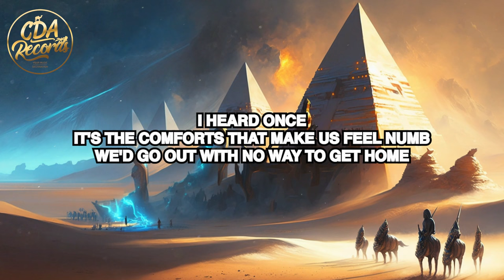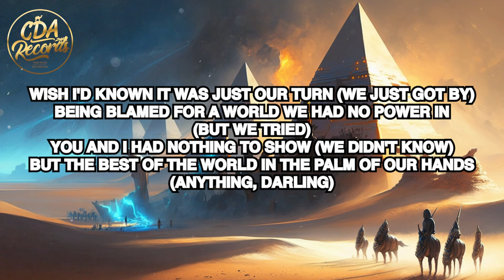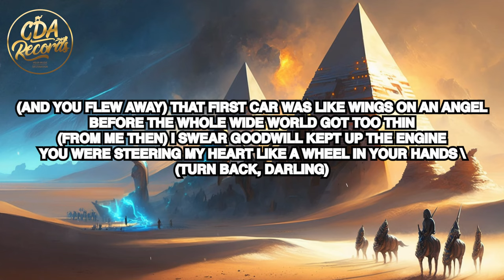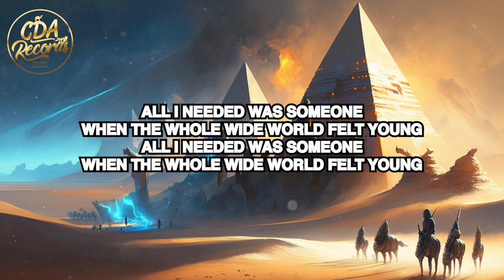Hozier, Brandi Carlile - Damage Gets Done (Lyrics)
🎤 LYRICS/TEXT:
Without shame
Two outfits then to my name
You'd end up in one when you'd stay
We had nowhere to go
And every desire for going there

I heard once
It's the comforts that make us feel numb
We'd go out with no way to get home
And we'd sleep on somebody's floor
And wake up feeling like a millionaire

Wish I'd known it was just our turn (We just got by)
Being blamed for a world we had no power in (But we tried)
You and I had nothing to show (We didn't know)
But the best of the world in the palm of our hands (Anything, darling)

And, darling, I haven't felt it since then
I don't know how the feeling ended
But I know being reckless and young
Is not how the damage gets done

One time we would want for nothing (One time we had it all, love)
We knew what our love was worth (When we had nothing)
Now we're always missing something (I miss when)
I miss when we did not need much

Oh, if the car ran, the car was enough
If the sun shone on us, it's a plus
And the tank was always filled up
Only enough for our getting there

(And you flew away) That first car was like wings on an angel
Before the whole wide world got too thin
(From me then) I swear goodwill kept up the engine
You were steering my heart like a wheel in your hands (Turn back, darling)

All I needed was someone
When the whole wide world felt young